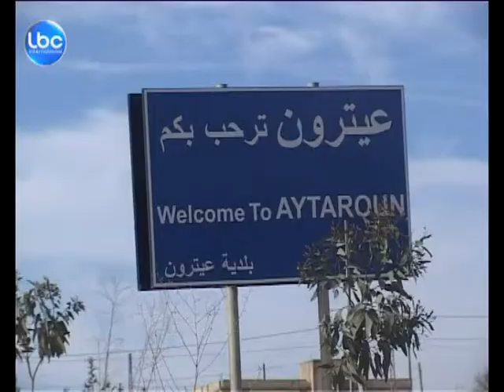LBCI News-عاد من بلاد الاغتراب الى ربوع الوطن حيث خُطف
خطف المواطن عبد المعين  مصطفى 32 عاما في  بلدة عيترون من قبل مجهولين واقتادوه الى جهة مجهولة .